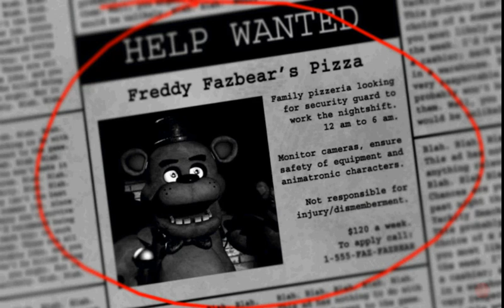PIXEL PERFECTION! || FNAF || ep 1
FNAF, Five Nights at freddy's